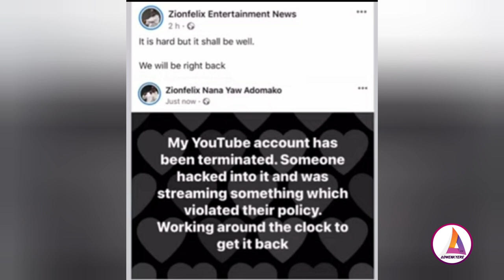Sad; Zionfelix in Třaūma as YouTube delete his account.. this is what he had to say..👹🤡😱🙀😨🧕